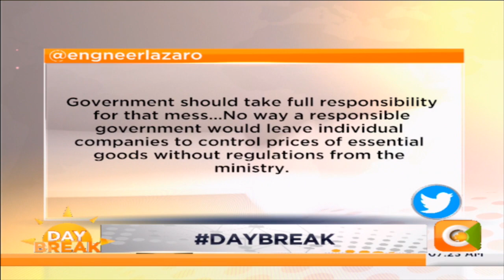NEWS REVIEW |Fuel prices rise as ERC announces latest review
"Half of the prices of fuel that we pay for go to government taxes and levies; those are some of the inefficiencies that keep making fuel prices go up "-Jonathan Mueke